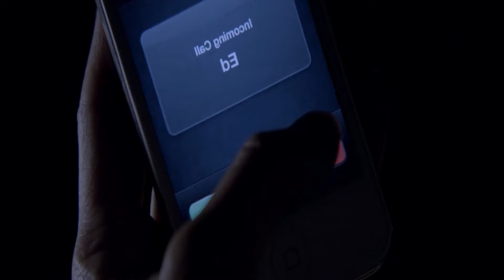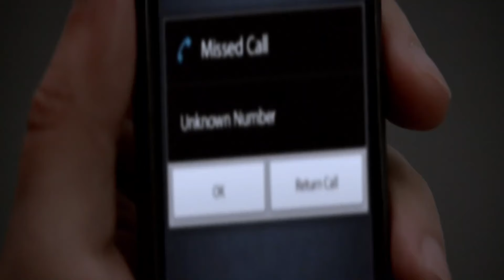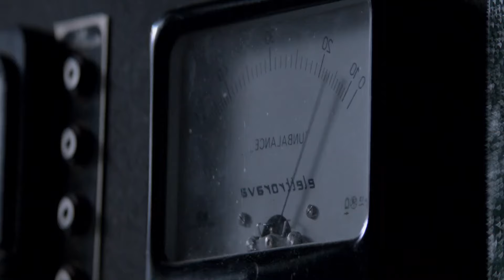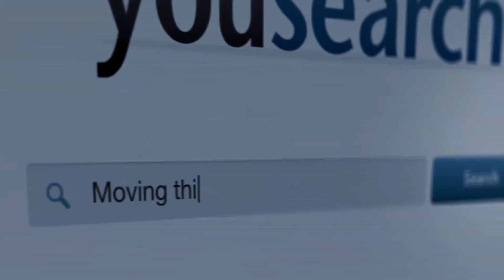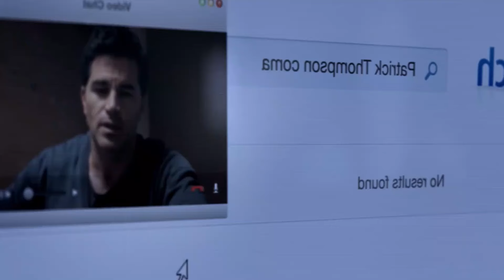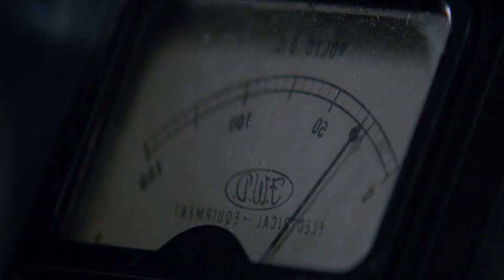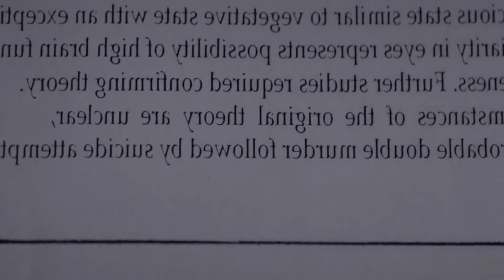مريض في المستشفي بيستخدم قوي شريرة لآجبار الممرضات علي تحقيق رغباته !! ملخص فيلم Patrick 2024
.. شكراً  لمتابعتكم ♥♥
ملخص Mickey Mouse Trap 2024
فيلم Mickey Mouse Trap مترجم
فيلم Mickey Mouse Trap كامل
فيلم Mickey Mouse Trap الجديد
مراجعه فيلم Mickey Mouse Trap